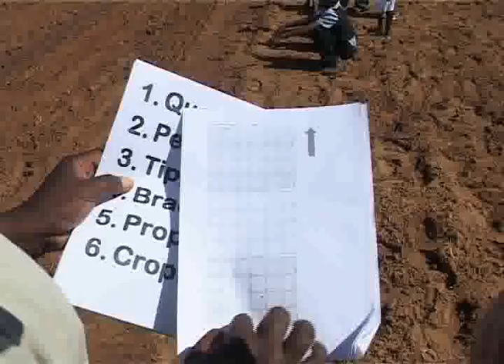OneAfrica TV - Local News - NBL Barley